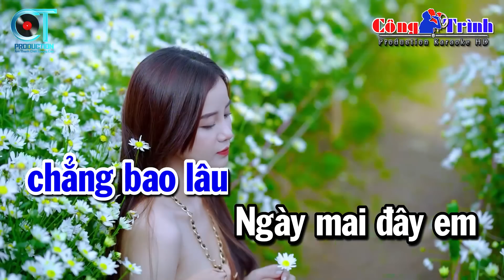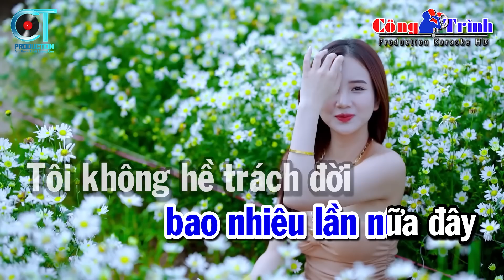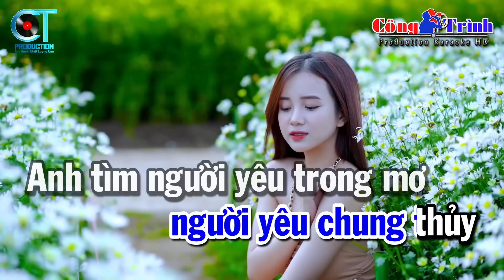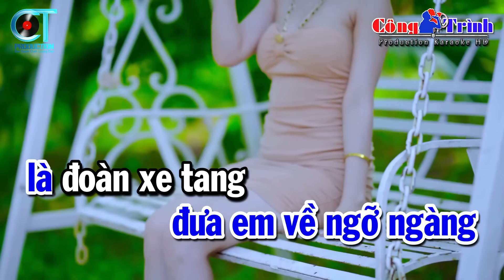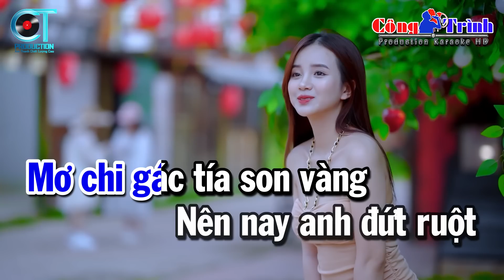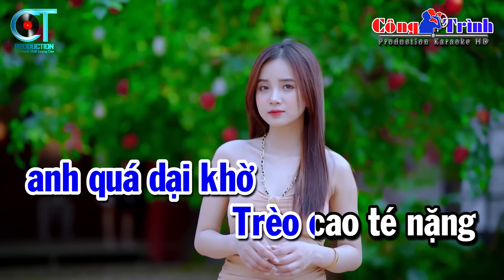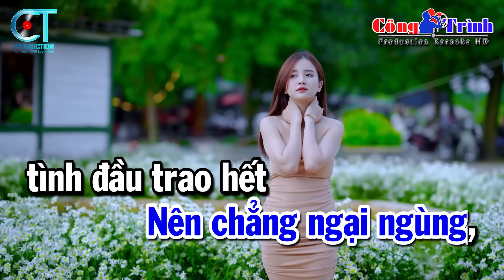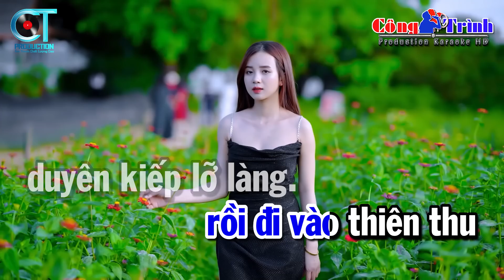Karaoke Liên Khúc Nhạc Sống Tone Nam 2023 - Đời Tôi Cô Đơn, Tình Nghèo Có Nhau | Karaoke Công Trình